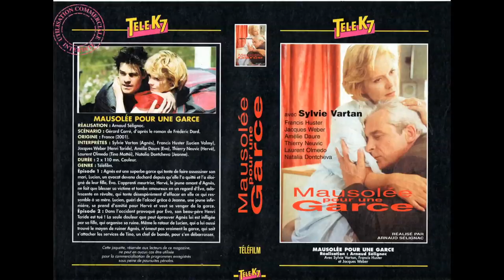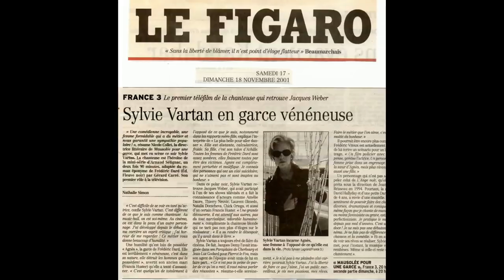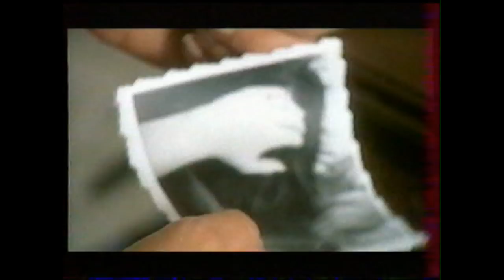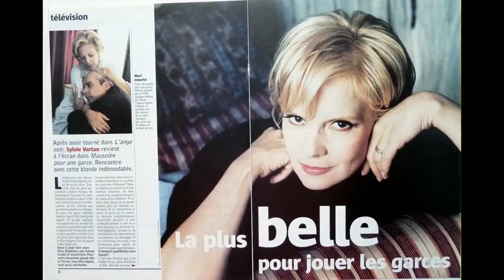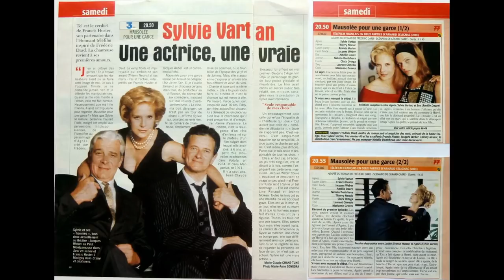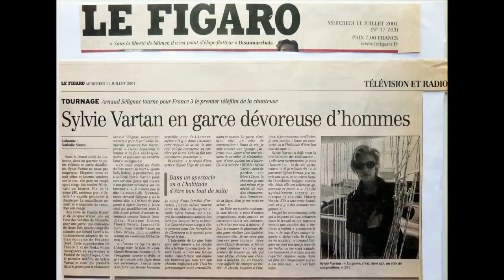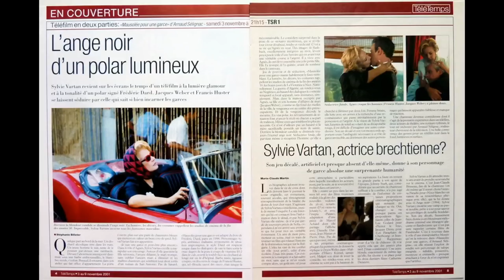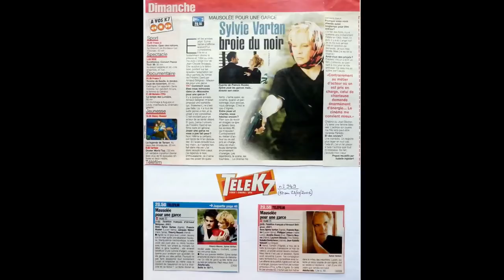SYLVIE VARTAN femme diabolique (longs extraits TELEFILM 2001) THIERRY NEUVIC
Cette mini série nous offre un bonheur rare: Sylvie comédienne!!!
Elle a été diffusée en 2001, en 2 épisodes puis redifusée en 2004. En voici de larges extraits, ceux avec Sylvie bien sûr même si il en manque :-))
Aux côtés de Sylvie: THIERRY NEUVIC, Francis HUSTER, Jacques WEBER, Amélie DAURE, Laurent OLMEDO...
Réalisation d'Arnaud Selignac d'après un roman de Frédéric Dard